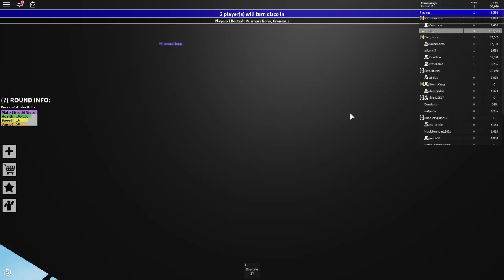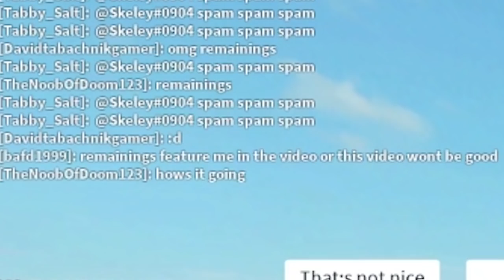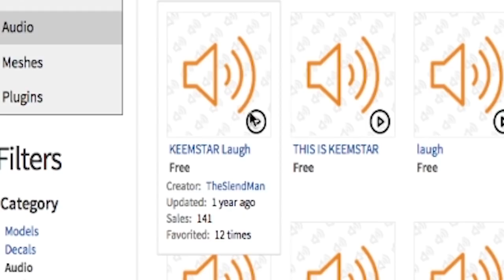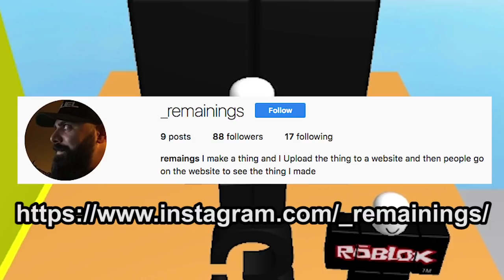Terrible Luck (Roblox Plates of Fate)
in this video i die, but i die a bit differently each time. NOTE: play this game with your volume on low, a lot of exploiters like to play eardrum-burstingly loud music. you have bene warned